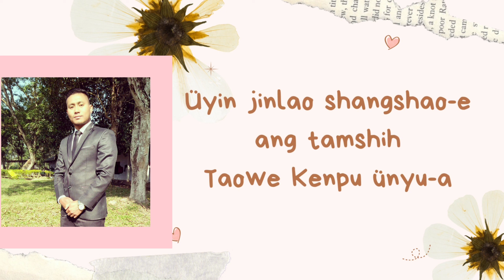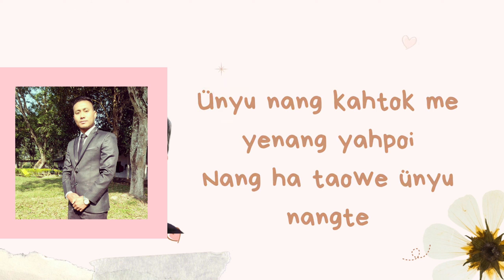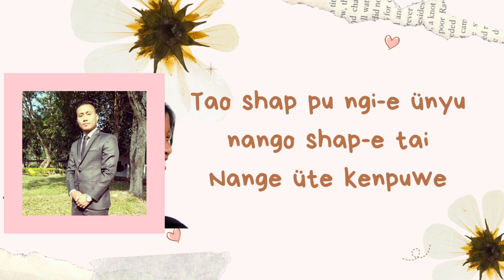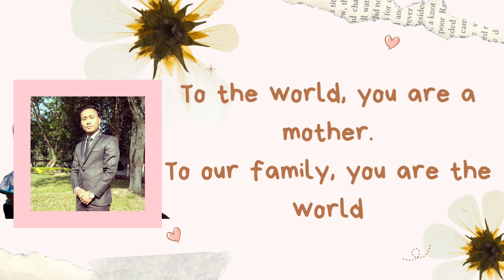Nyu Yayeang (Mother's love)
'Phakmei Omuk' is the Singer and composer from Jakphang Village and he very talented person in every field..

(lyrics by : Naga lyrics)

(song, dance, preaching, motivational & teaching Etc.)